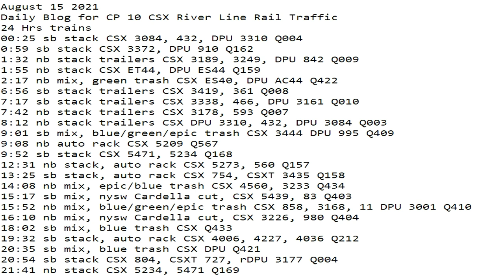August 15 2021 24 Hrs CSX Trains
24 Hrs trains
00:25 sb stack CSX 3084, 432, DPU 3310 Q004
0:59 sb stack CSX 3372, DPU 910 Q162
1:32 nb stack trailers CSX 3189, 3249, DPU 842 Q009
1:55 nb stack CSX ET44, DPU ES44 Q159
2:17 nb mix, green trash CSX ES40, DPU AC44 Q422
6:56 sb stack trailers CSX 3419, 361 Q008
7:17 sb stack trailers CSX 3338, 466, DPU 3161 Q010
7:42 nb stack trailers CSX 3178, 593 Q007
8:12 nb stack trailers CSX DPU 3310, 432, DPU 3084 Q003
9:01 sb mix, blue/green/epic trash CSX 3444 DPU 995 Q409
9:08 nb auto rack CSX 5209 Q567
9:52 sb stack CSX 5471, 5234 Q168
12:31 nb stack, auto rack CSX 5273, 560 Q157
13:25 sb stack, auto rack CSX 754, CSXT 3435 Q158
14:08 nb mix, epic/blue trash CSX 4560, 3233 Q434
15:17 sb mix, nysw Cardella cut, CSX 5439, 83 Q403
15:52 nb mix, blue/green/epic trash CSX 858, 3168, 11 DPU 3001 Q410
16:10 nb mix, nysw Cardella cut, CSX 3226, 980 Q404
18:02 sb mix, blue trash CSX Q433
19:32 sb stack, auto rack CSX 4006, 4227, 4036 Q212
20:35 sb mix, blue trash CSX DPU Q421
20:54 sb stack CSX 804, CSXT 727, rDPU 3177 Q004
21:41 nb stack CSX 5234, 5471 Q169